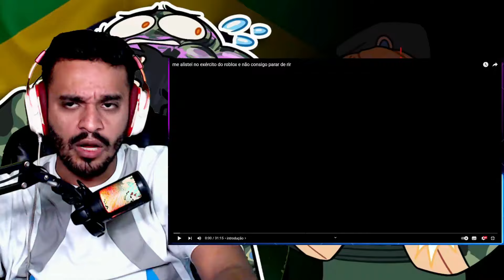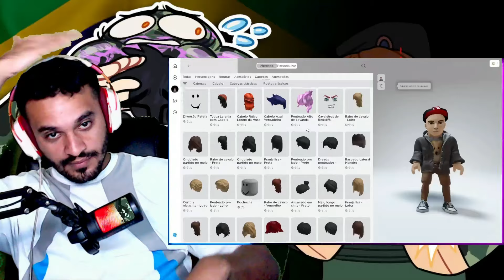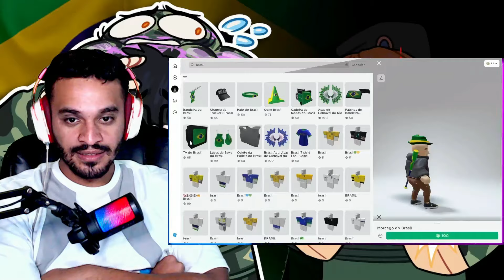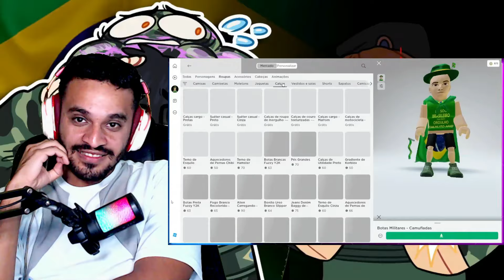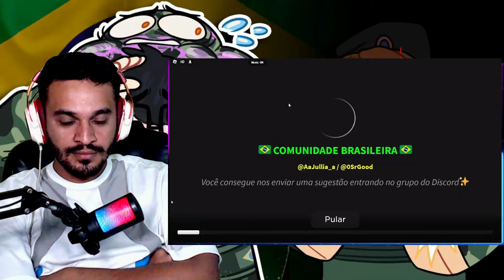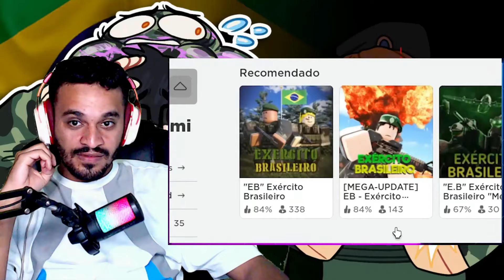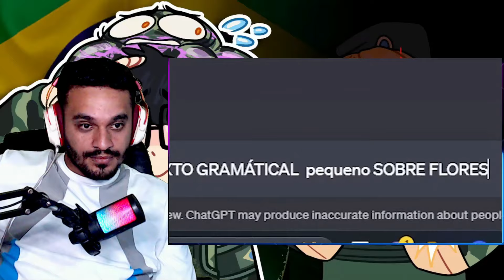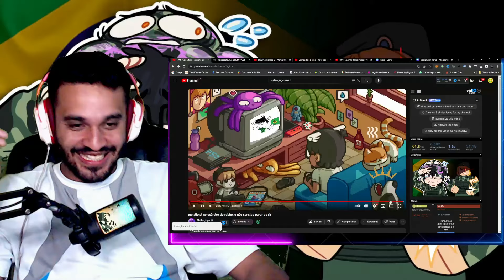react saiko joga em me alistei no exército do roblox e não consigo parar de rir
fala pessoa, hoje trago para vcs o primeiro video que faço do saiko joga e é ele no exercito do roblox kkkkkkkkkkkkkkkkkkk

0u3T.fZLJbI, u{Ks]y$lQP1xZ1Fi